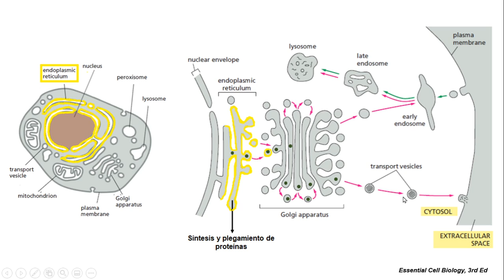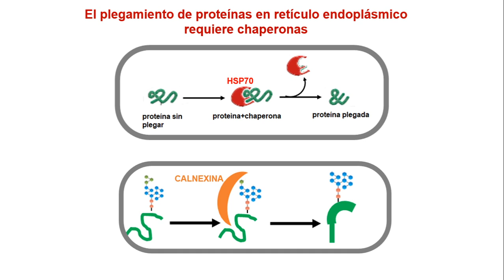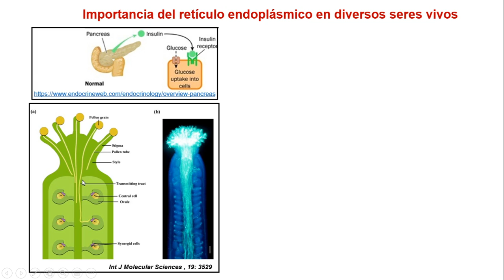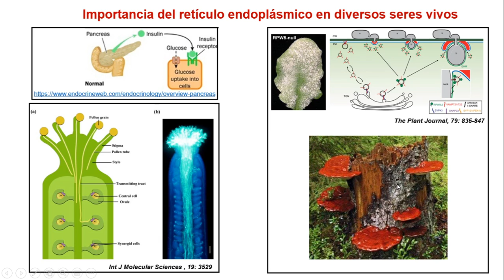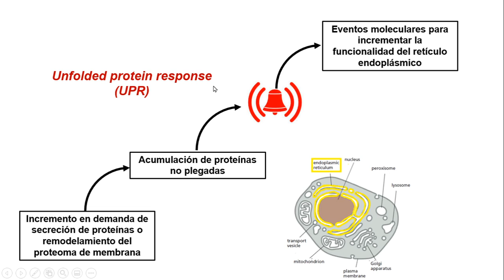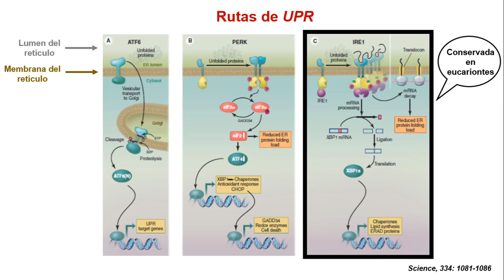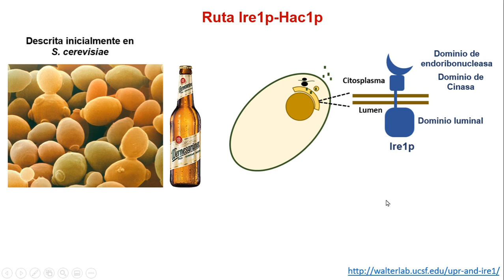¡Al rescate del retículo endoplásmico! Parte 1/2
Se explican brevemente las bases de la respuesta a proteínas no plegadas en el retículo endoplásmico (RE). Hay tres rutas de respuesta, conocidas como "Unfolded protein response" .

Si gustas repasar chaperonas y plegamiento en el RE te dejo el link de un video de este canal